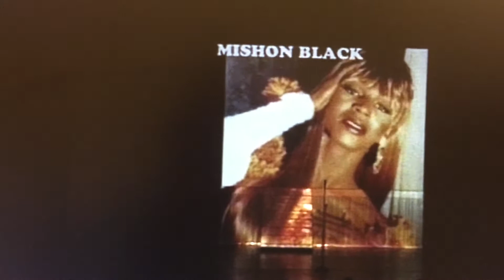Pebbles - Snippet of Talent 2014 MBA PLUS